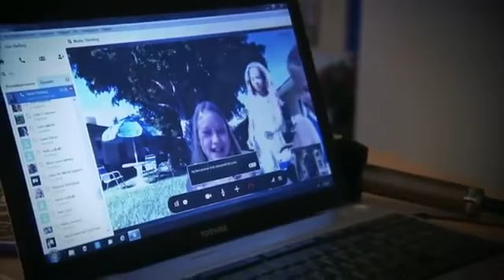Overraskelse - Emma Rosa - MGP 2015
Se hvordan Caroline Sophia reagerede da hun fik at vide, at hun var finalist til MGP 2015!! Du kan se meget mere til Caroline Sophia lige her: Ultra MGP Nyt ...

Emma Rosa synger sin sang "Du Er En Vinder" til det store MGP show MGP 2015! Se meget mere MGP lige her:

Se meget mere til Emma Rosa lige her:

Se hvordan Emma Rosa reagerede da hun fik at vide, at hun var finalist til MGP 2015!!